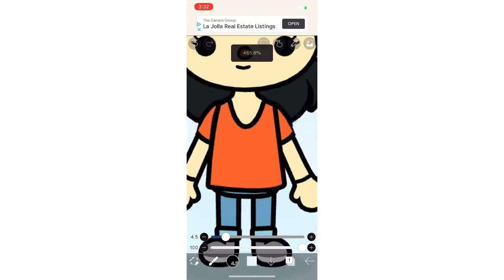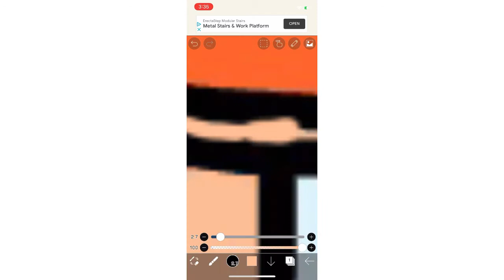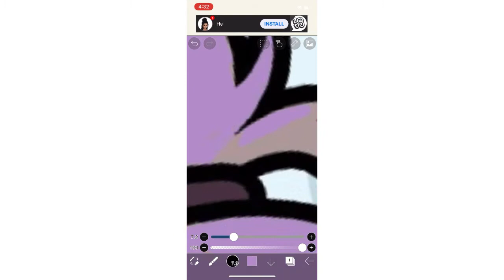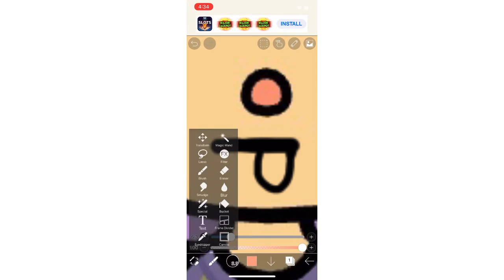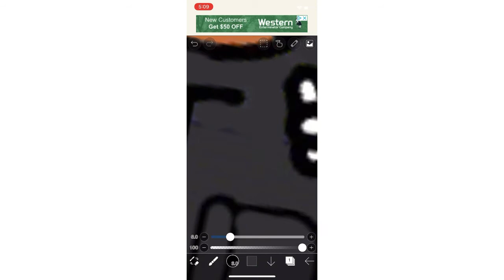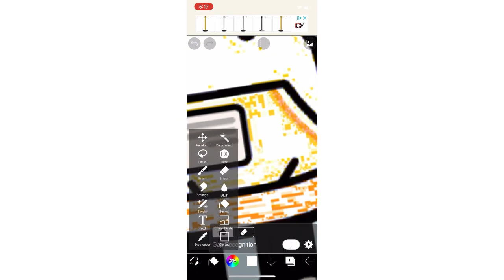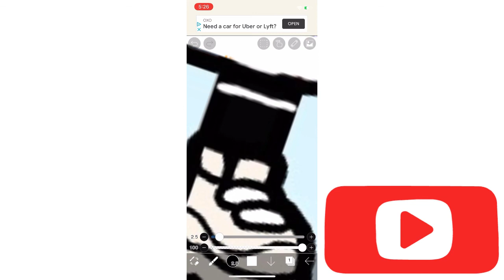If colors were people (Toca boca edit)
Hello! Welcome to another video. Today, I’m going to be editing Toca OC’s from character creator and making them represent colors. Hoped you enjoyed the video. Bye :)

Note: Music doesn’t belong to me